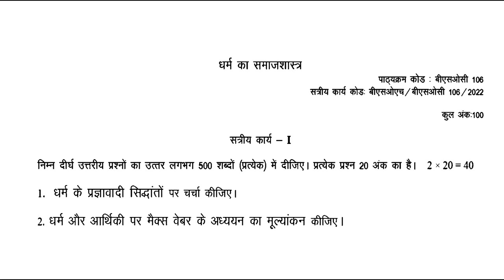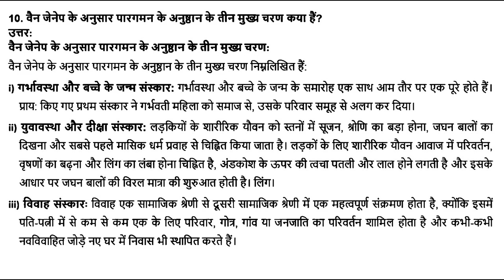BSOC 106 IGNOU SOLVED ASSIGNMENT 2022-2023 | हिन्दी HINDI धर्म का समाजशास्त्र JULY 2022 JAN 2023